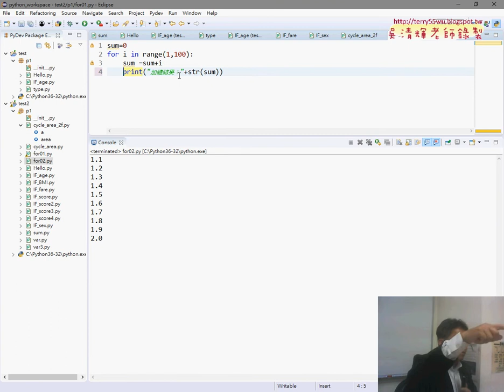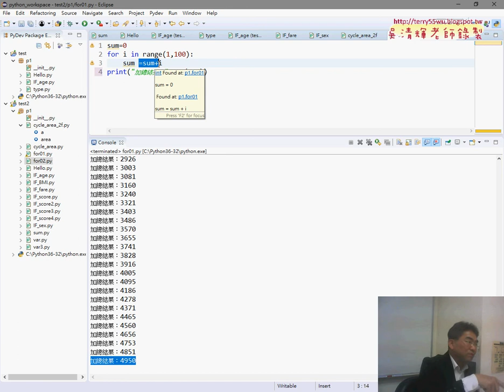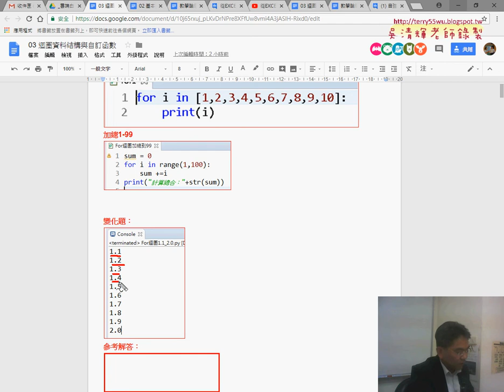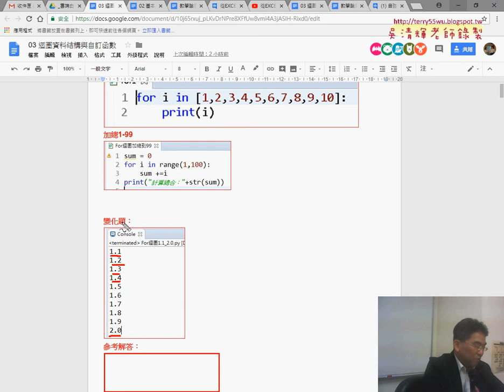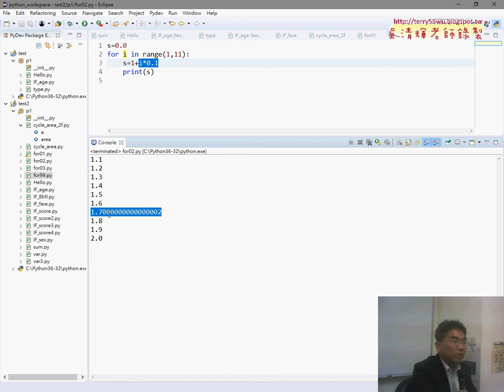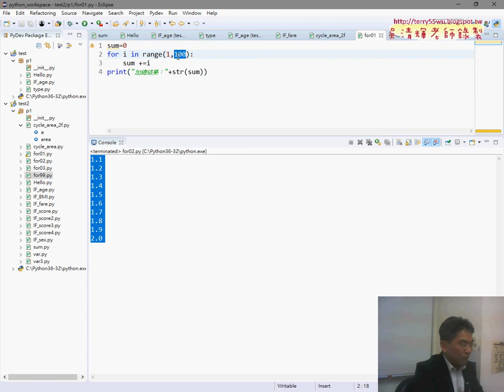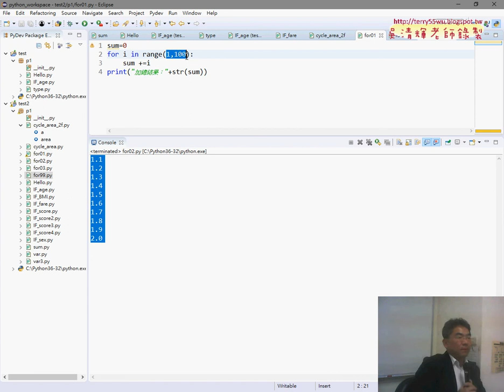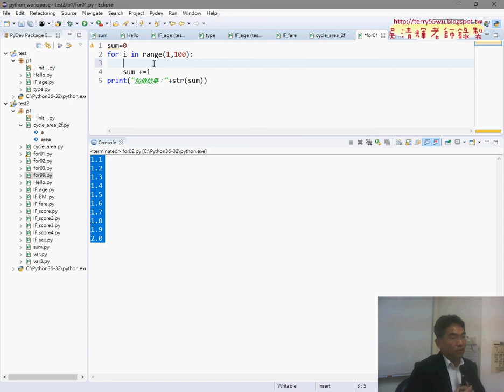02 For迴圈變化題與奇數加總